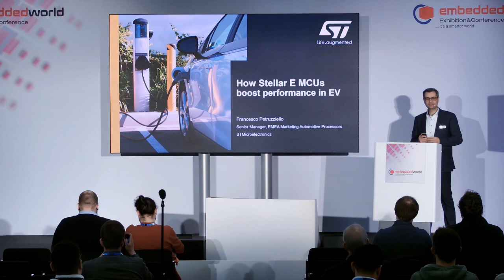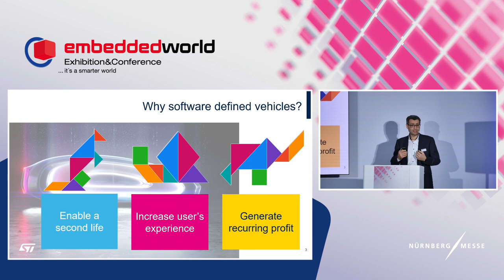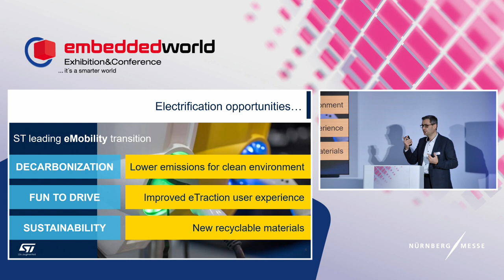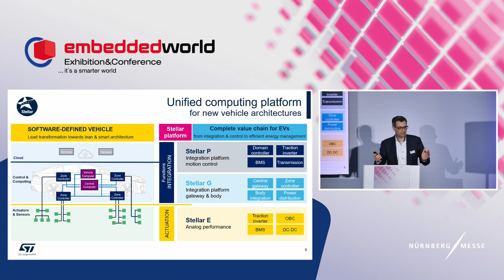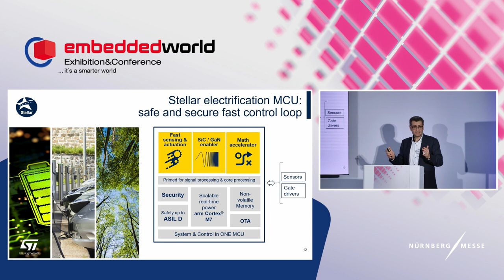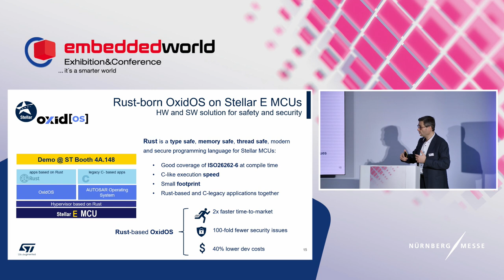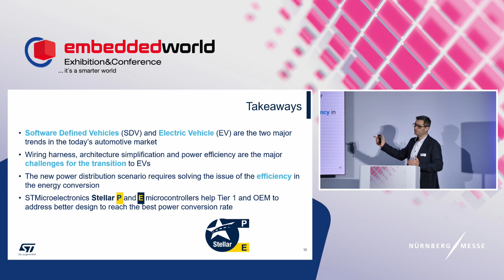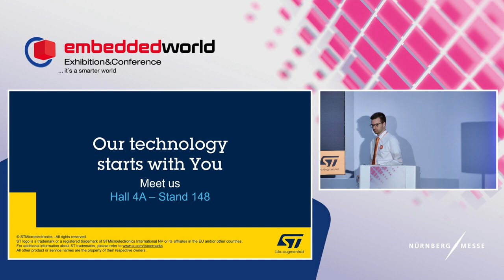ST @EW23: Exhibitor's forum - How Stellar E microcontrollers boost EV's performance